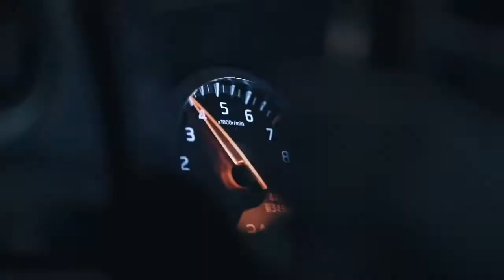UNAVERAGE GANG - HELTER SKELTER |GTR • 4K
Hi l am Amonjon, and this is my car music channel:
Leave a like for best car music.

_GG_